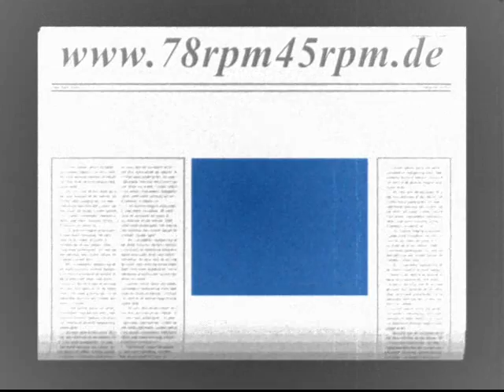He may be your good man Friday Margaret Young